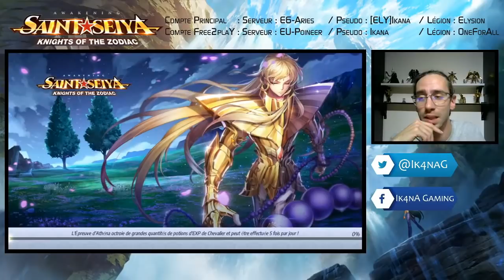[Saint Seiya Awakening -SSA] [Duel Galactique] On veut quoi ? Du GD ! On l'veut quand ? MAINTENANT !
M'ajouter sur les jeux/plateformes :
Battle Tag : Ikana#2127
GamerTag Xbox : Ik4nA Doudou (image de StormTrooper)

(Par Vaelys et Daryo)